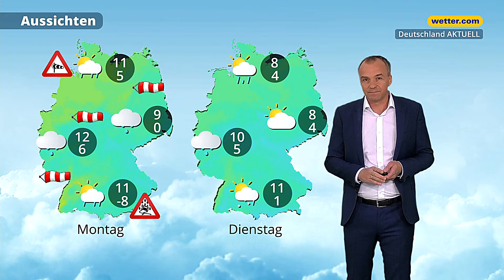3-Tage-Wetter: Sturmgefahr und Warmlufteinbruch mit viel Regen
Über dem Nordatlantik formieren sich derzeit Sturmtiefs, die uns einen markanten Wetterwechsel bringen werden. Das im Moment vorherrschende Kältehoch wird zum Wochenstart verdrängt und die Temperaturen steigen deutlich an. Dazu wird das Wetter unbeständig mit viel Regen, Wolken und Sturm. Alle Details hat unser Meteorologe Georg Haas in der 3-Tage-Wettervorhersage Deutschland AKTUELL.